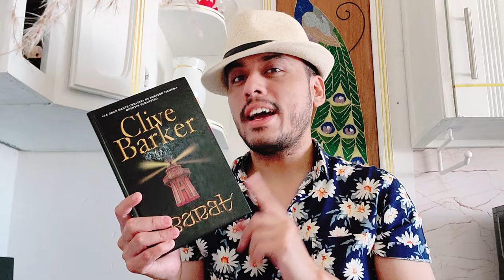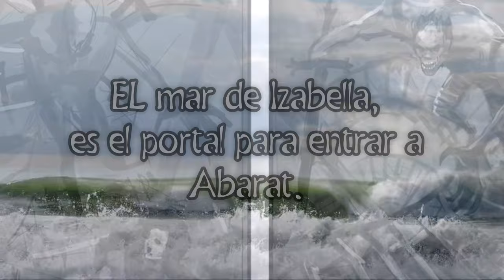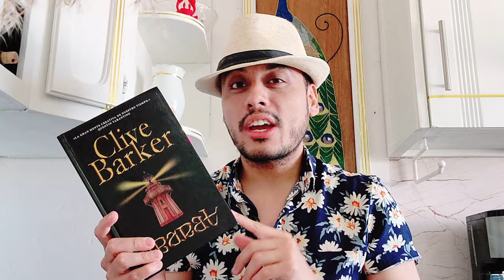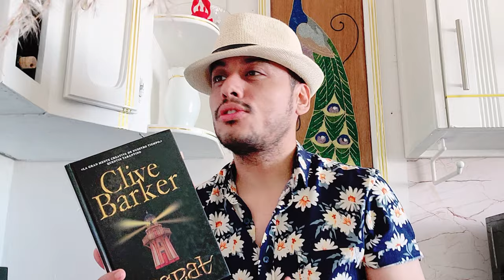¿Qué hace especial a Abarat de Clive Barker? - Reseña Completa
¡Bienvenidos a Abarat!, un extenso archipiélago donde cada isla marca una hora diferente. Candy descubre que tiene un objetivo en esa tierra: debe salvar a Abarat de las fuerzas oscuras que amenazan su equilibrio, fuerzas más antiguas que el mismísimo tiempo, y más perversas de lo que jamás se hubiera imaginado.